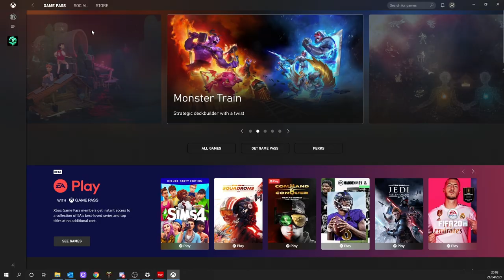Xbox Game Pass for PC - Getting Started and What to Play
Join Xbox On, Xbox UK’s resident gaming experts, to find out how quick and simple it is to set up Xbox Game Pass for PC right from your laptop. In this handy explainer video, you’ll find out exactly how to get set up with Xbox Game Pass for PC, connect with your friends, and watch the team getting together to play some fun games like Among Us and Human Fall Flat.